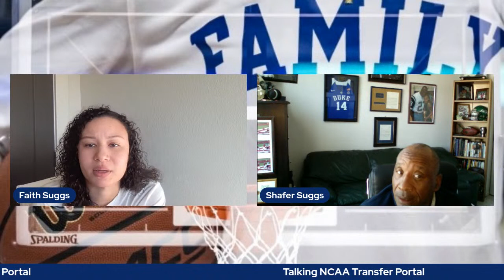Faith. Family. Focus Season 2-Ep. 44: NCAA & the Transfer Portal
The NCAA made a lot of rule changes this summer in regard to Name/Image/Likeness and the opening of the transfer portal. With the transfer portal being as large as it is we have to discuss it. Originally the NCAA put a one-year playing ban on the student-athlete that transferred. That is no longer the case. Hop on the call with us tomorrow as we discuss it all!